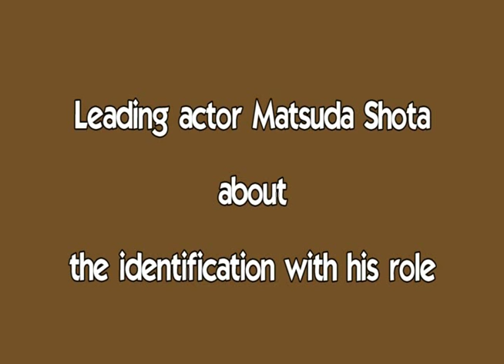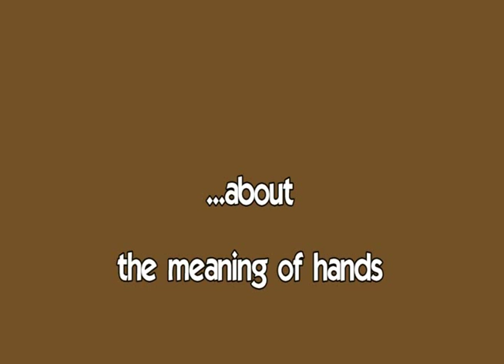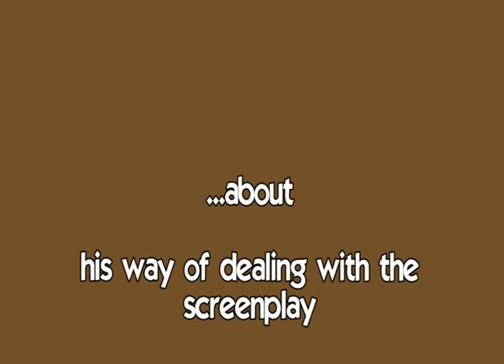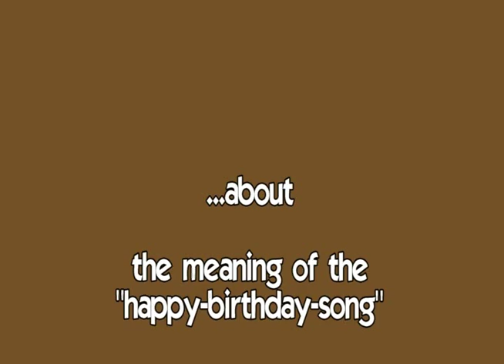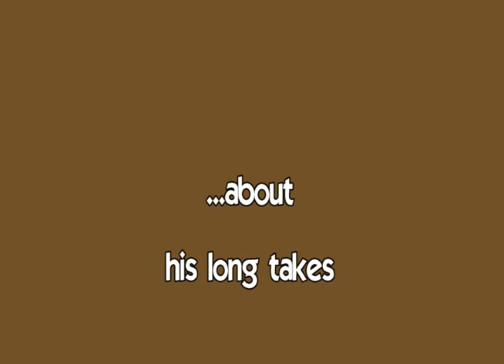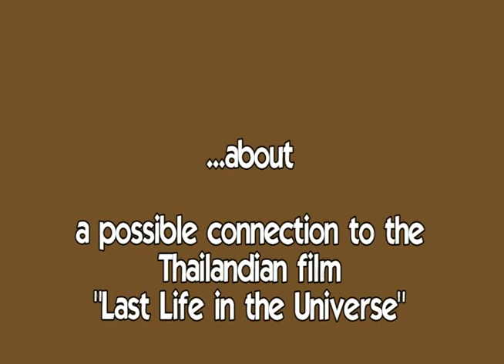Japanese Film "A Crowd of Three" at Berlinale 2010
Friends Kenta (Matsuda Shota) and Jun (Kora Kengo) are like brothers. Having grown up together in an orphanage, they now both graft away in a demolition squad, bullied and blackmailed by their boss, who has some unfinished business with Kenta's older brother Kazu (Miyazaki Masaru). One night, the two friends pick up a simple-minded girl called Kayo (Sakura Ando). The three of them take revenge on those who have exploited them before heading off to Hokkaido in a stolen car, where Kazu is serving a long prison sentence. (From: Berlinale Forum Catalogue)

"A Crowd of Three" ("Kenta to Jun to Kayo chan no kuni") had its world premiere on February 13, 2010 at the Berlin Film Festival. After the screening director Omori Tatsushi and leading actor Matsuda Shota responded to questions from the audience.

In Japanese with English subtitles. Added music is by French group Dernière Volonté.